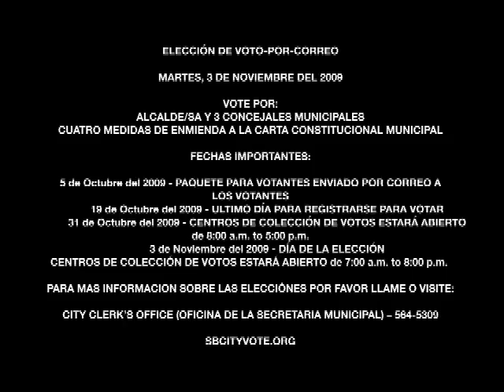Elección 2009 - Grant House, Candidato al puesto de Concejal Municipal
Grant House es una candidato al puesto de Concejal Municipal de la Ciudad de Santa Barbara en la elección del 3 de Noviembre del 2009.